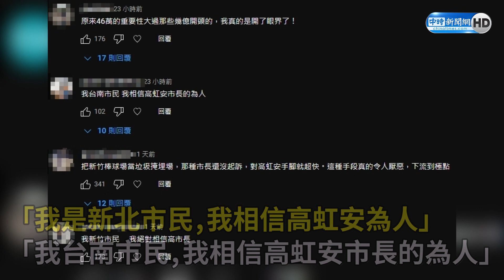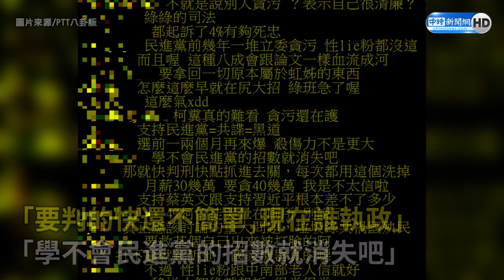高虹安遭起訴！各縣市網友不忍了 4萬人最新民調太震撼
新竹市長高虹安在立法委員任內，涉嫌詐領助理費46萬元新台幣，台北地檢署今天偵結，依貪污等罪起訴高虹安。而最近有一份最新的民調指出，對於高虹安涉詐助理費遭起訴，但她反控檢調政治判罪，有70％的網友認為「相信高虹安清白，是檢調政治辦案」，引發討論。

0:00 高虹安遭起訴　各縣市網友不忍了！　4萬人最新民調太震撼
01:20 檢察官「1狠招」恐讓高虹安提早下台　PTT鄉民戰翻了